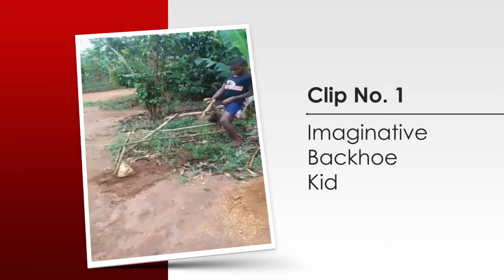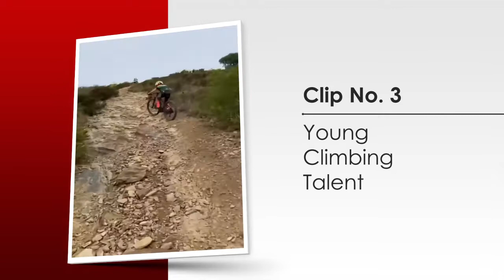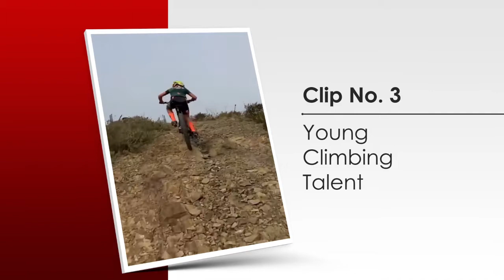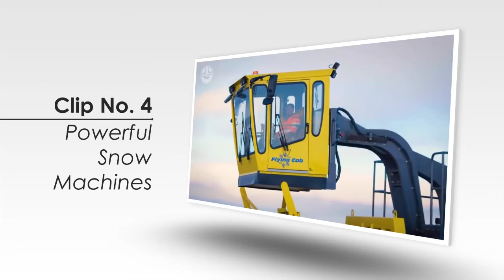Barber Plays Pranks on Clients ( Episode 21 - 2022 )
Greetings! In our Episode 21, we have an five compilation video featuring a hilarious barber's prank, fantastic young lad's bike challenge and lots more to brighten up your day.

I hope that this video and each videos in this channel will put a smile on your face and forget your worries for a while. Enjoy!

Imaginative Back Hoe Kid
Number 1
A very playful mind of a boy who created himself a makeshift backhoe.

Creature Crafts
Number 2
Creature Crafts are the ultimate inflatable boat running on whitewater, allowing users to safely navigate extreme rapids and mitigate risks in otherwise dangerous situations.

Young Climbing Talent
Number 3
At a tender age, this boy was able to overcome this terrain uphill obstacle peddling thru his mountain bike.

Powerful Snow Machines
Number 4
World's Biggest and Most Powerful Snow Machines Including The Rotary Snow Plow Train

Barber's Prank
Number 5
Sami the barber pranks his clients with a powerful hair blower and the results are hilarious.

Creativity ?
Imaginative Backhoe Kid
Abia Facts Newspaper

Young Climbing Talent
by Cycling Today

World's BIGGEST And Most Powerful Snow Machines Including The Rotary Snow Plow

The worlds biggest snow blower machines which includes the rotary snow plow train. We hope you enjoy the biggest and most powerful snow blowers.

Best Prank in the Books
by barber2fresh

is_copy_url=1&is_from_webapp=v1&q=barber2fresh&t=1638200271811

Thanks!